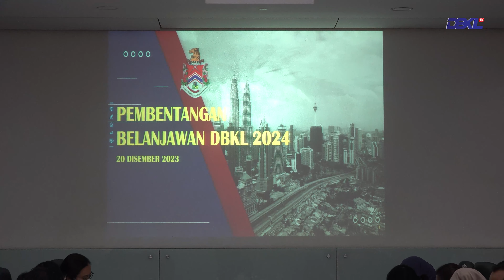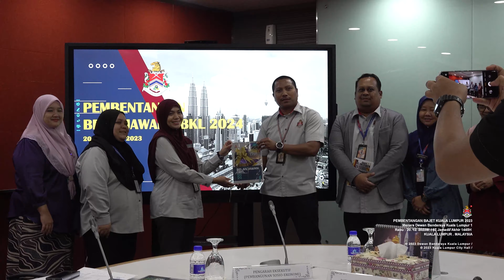DBKL.TV : PEMBENTANGAN BAJET KUALA LUMPUR 2024